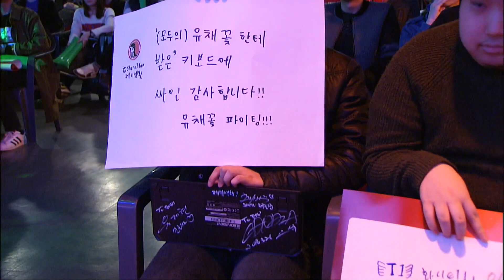[SPL2016] 1R Playoff Finals (SKT) vs (Jin Air) Set2 Ruins of Seras -EsportsTV, Starcraft 2